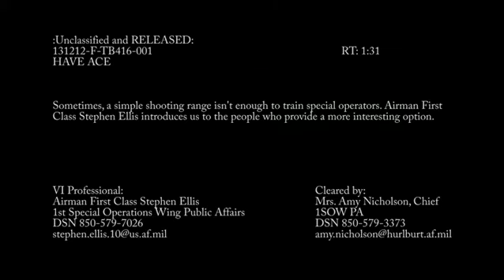HAVE ACE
Sometimes, a simple shooting range isn't enough to train special operators. Airman First Class Stephen Ellis introduces us to the people who provide a more interesting option.